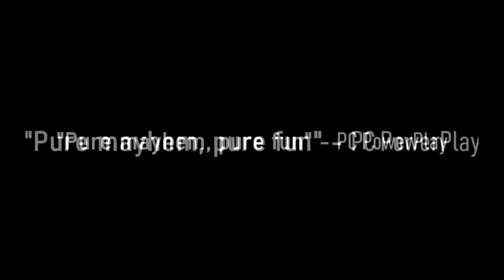20 Juegos Para 4 Jugadores PC, Ps4, Ps5, Xbox One y Xbox Series X/S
Hola amigos espero esten muy bien. En este video les comparto una lista de juegos para 4 jugadores de manera local / offline para play y xbox. Seran 20 de distintos generos con multijugador a pantalla dividida o compartida, cooperativos y versus. Espero les guste y si es asi no olviden dejar un buen like para una segunda parte.